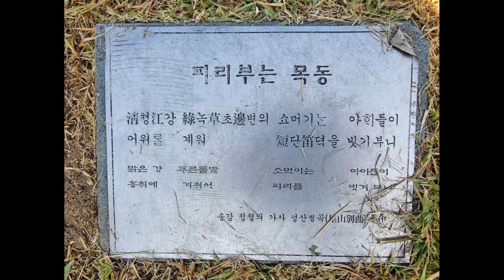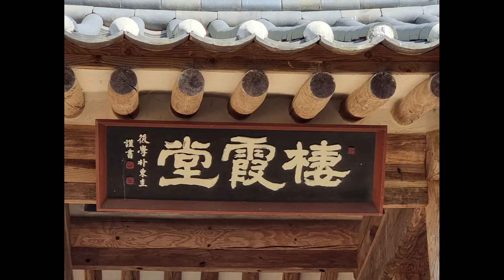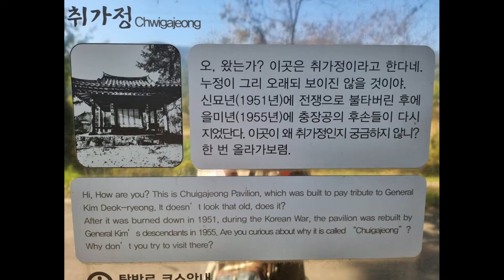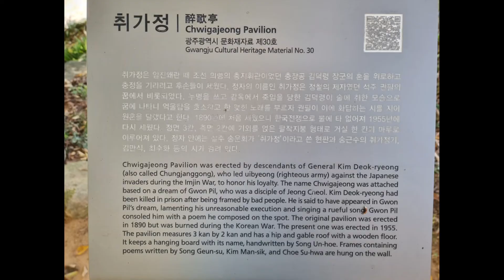담양 식영정, 광주 취가정 Damyang Sigyeongjoeng Pavilion, Gwangju Chwigajeong Pavilion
아름다운 연주영상을 음원으로 허락해 주신 4잎클로버 님께 감사드립니다.
Thanks to 4잎클로버 (4leafclover) for allowing the beautiful performance video as a sound source.

Edited by  Kim Eun Jung Cona